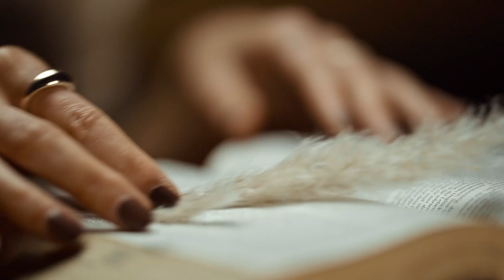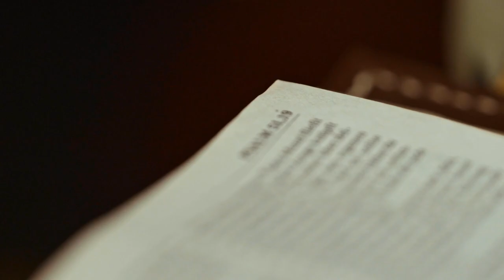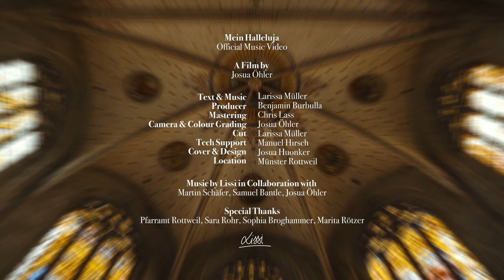Mein Halleluja (offizielles Musikvideo) - Lissi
Gott brauchen wir nichts vormachen. Er weiß, wie es in uns aussieht.
Ist dir schon einmal etwas geschehen, von dem du dachtest, dass es dir im LEBEN NICHT passieren wird?
Haben dir schon die Worte vor Gott gefehlt?
Warst du schon mal wütend auf ihn?
Gott kommt mit unseren Emotionen klar. Wir dürfen ehrlich zu ihm sein.
Ich weiß nicht, wo du gerade stehst, aber ich weiß, dass es in solchen Situationen/Tagen/Monaten/Jahren manchmal schwer zu erkennen ist:
Er ist trotzdem da.
Er ist trotzdem gut.
Er sieht dich und liebt dich wie kein anderer.
Das gebrochene Halleluja trägt eine besondere Schönheit in sich, die Gott erkennt und unglaublich schätzt. Siehe Psalm 51, 19
Song: Mein Halleluja
Artist: Lissi
Musiker: Martin Schäfer, Samuel Bantle, Josua Öhler
Produktion und Mix: Benjamin Burbulla
Mastering: Chris Lass at MasteringOnline.de, Bremen
Kamera&Farbe: Josua Öhler
Schnitt: Larissa Müller
Cover&Design: Josua Huonker
Location: Münster Rottweil